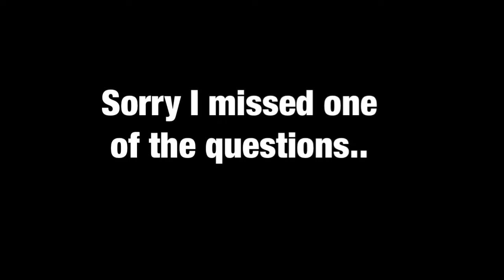GET TO KNOW ME TAG! Life goals, something you don’t know..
I love connecting with you all so I thought this would be a great way for you to get to know me abit better by doing a ‘Get to know me’ tag video where I discuss some more personal things with you and something you may not know about me 😉

Tag Questions:
1. What is your name?
2. Where do you live?
3. Where did you grow up?
4. Do you have any kids? Ages/ names:
5. How tall are you?
6. How many siblings do you have?
7. Do you have any pets?
8. What is your personality type?
9. Do you get along with your family?
10. Tea or coffee?
11. What sports do you play or did you play growing up?
12. What is your go to fast food?
13. Have many counties have you travelled to?
14. What are your life goals?
15. One thing about me you wouldn’t know